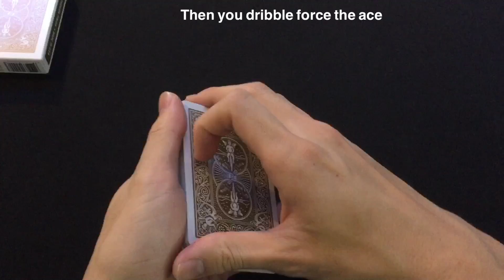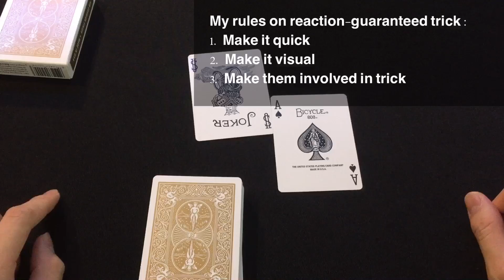【解説】何かやってと言われたらこれ。極限まで無駄をなくしたマジック。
ドリブルフォース解説↓
そう言えばサムカウントの動画消えたんでした。。。

ちなみに「え、ジョーカー２枚あるやん！」って言われた時は
「でもエースは二枚ないですよね？」といえばすんなり諦めてくれます。そもそもジョーカーはランダムに選ばれた前提です。